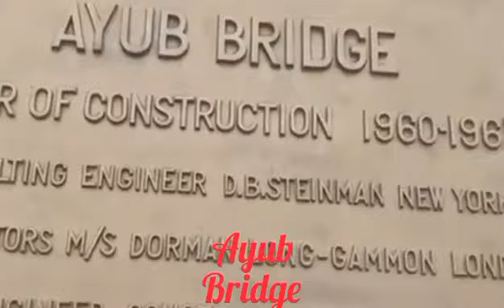HIISTORY OF SUKKUR SINDH /sukkur ki tareekh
History of sukkur Sindh